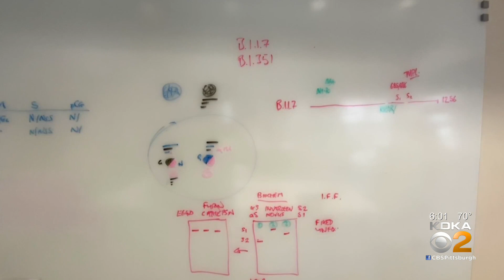Scientists At Pitt's Center For Vaccine Research Working On Protection Against COVID-19 Variants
Inside a secure lab in Pittsburgh sit nearly two dozen scientists. They’re researching the latest variants of COVID-19; KDKA's Meghan Schiller reports.